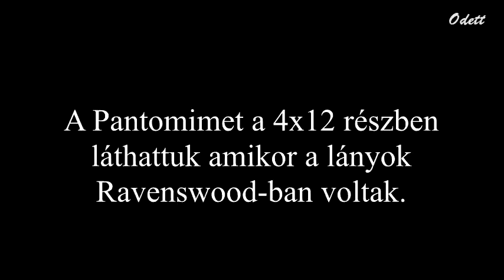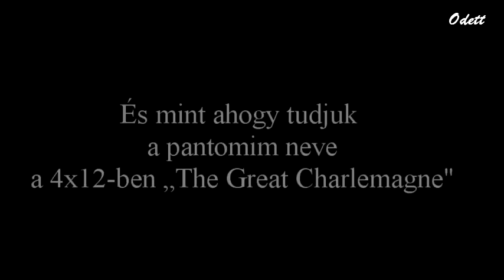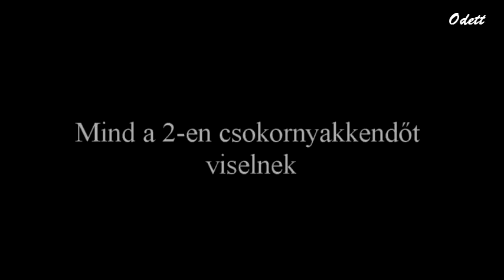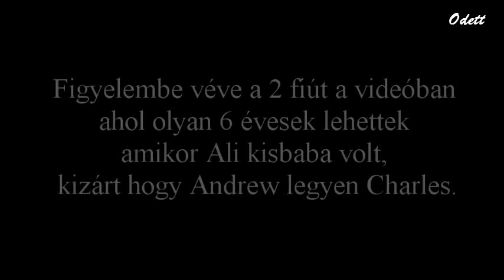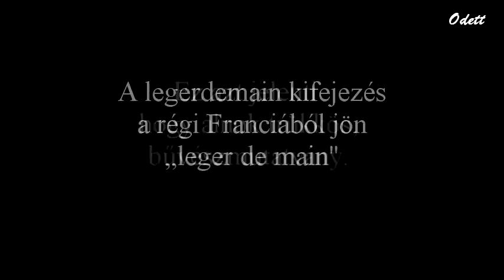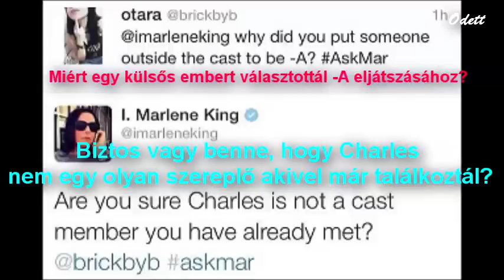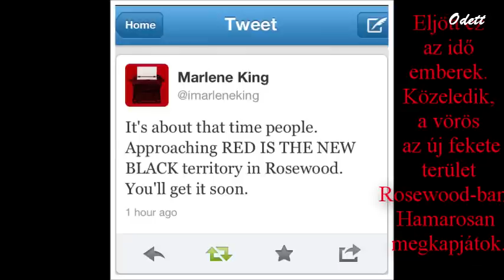Pantomim elmélet-Pretty Little Liars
Ez az én teóriám, most hogy kiderült ki is -A valójában, itt van pár bizonyíték hogy ő nem egy külső ember! :D